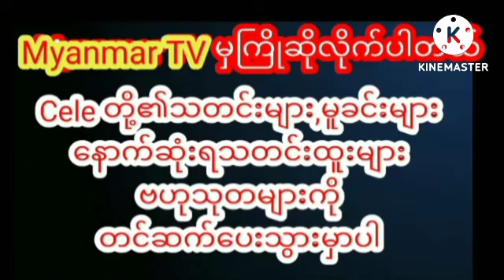မန်ယူနိုင်ရင် ကိုယ်တုံးလုံးနဲ့ LIVE လွှင့်ပြမယ်ဆိုတဲ့ သရုပ်ဆောင်ဖူးပွင့်ခိုင်myanmarcelenews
မန်ယူနိုင်ရင် ကိုယ်တုံးလုံးနဲ့ LIVE လွှင့်မယ်ဆိုပြီး ပရိတ်သတ်တွေကို ဂတိပေးပြောကြားလာတဲ့ သရုပ်ဆောင်ဖူးပွင့်ခိုင်myanmarcelenews